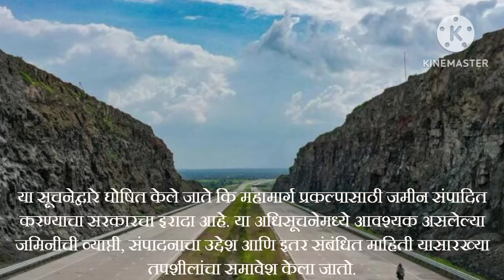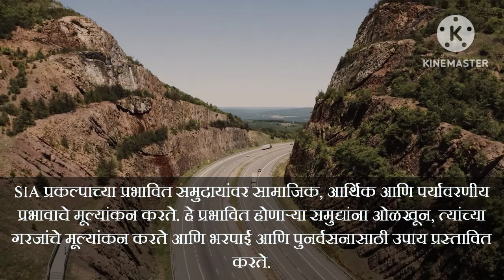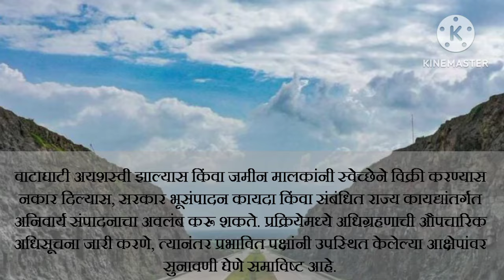शक्तीपीठ एक्सप्रेसवे New Update/ भूसंपादन प्रक्रिया कशी होणार /जमिनीचे दर कसे ठरणार-01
नागपूर-गोवा द्रुतगती मार्ग (शक्तीपीठ द्रुतगती मार्ग) हा तीन शक्तीपीठांमधून जाणारा असल्याने त्याला शक्तीपीठ एक्सप्रेस वे असे नाव देण्यात आले आहे.

Words that will help you to find the video:
shaktipeeth expressway
shaktipeeth expressway Marathi
shaktipeeth expressway route
shaktipeeth expressway route map
shaktipeeth expressway update
shaktipeeth expressway map
shaktipeeth expressway new update
shaktipeeth expressway latest news
shaktipeeth expressway Maharashtra
shaktipeeth expressway location
nagpur goa shaktipeeth expressway
nagpur goa shaktipeeth expressway route
nagpur goa expressway
nagpur goa expressway route
nagpur goa expressway route map
nagpur goa highway
nagpur goa mahamarg
nagpur goa highway latest update
nagpur goa shaktipeeth mahamarg
nagpur goa expressway update
nagpur goa expressway map
nagpur goa new highway
nagpur goa shaktipeeth
nagpur goa mahamarg map
maharashtra upcoming road projects
maharashtra upcoming projects
upcoming expressway in Maharashtra
upcoming expressway in india
longest expressway in india
longest expressway in Maharashtra
expressway in Maharashtra
new expressway in Maharashtra
India development
samrudhi maha expressway maharashtra toll plaza
surat chennai greenfield expressway
maharashtra longest national highway
महाराष्ट्रातील सर्वात लांब महामार्ग
longest highway in Maharashtra
national highway in Maharashtra
marathi highway